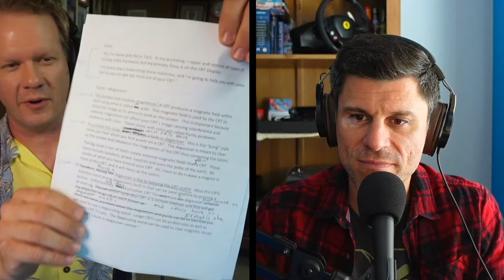Our YouTube creation process - The Cathode Ray Podcast #26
The Cathode Ray Podcast is a series with CRT shaman Steve from Retro Tech and Louis Zezeran from Zez Retro. Together we talk about CRTs, TVs and other retro gaming topics.

In this episode the guys focus on their differing styles of video creation and why it's working for each of them.

0:00 Start
04:00 Steve's flooding
7:10 Dealing with unrepairable CRTs in the shop?
09:00 Picking up CRTs from eBay
10:30 Bob send a PVM to Mike Simone
15:00 The price of everything is too damn high
25:00 Our YouTube creation process

Steve and Louis maintain a blog about their projects "The Cathode Ray Blog"

You can find the audio on the web or your favourite podcast app

For all your CRT repair needs, check out Steve's channel